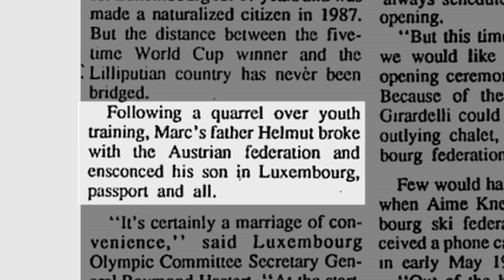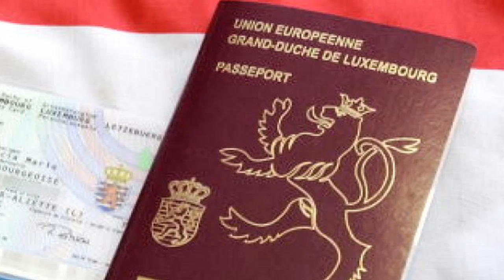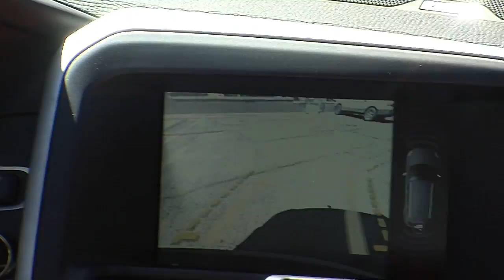Ski Classic Seg 6 needs sound pass YouTube sharing